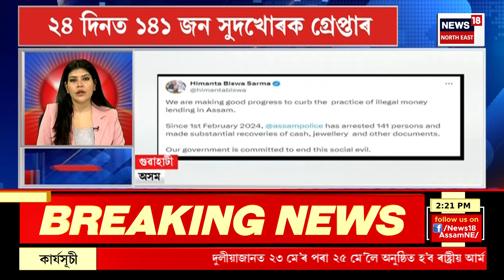Speed news | দ্ৰুত সংবাদ | প্ৰধানমন্ত্ৰী নৰেন্দ্ৰ মোদীৰ ১১০ সংখ্যক মন কী বাত। সম্বোধন কৰিলে দেশবাসীক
00.05 |  প্ৰধানমন্ত্ৰী নৰেন্দ্ৰ মোদীৰ ১১০ সংখ্যক মন কী বাত। সম্বোধন কৰিলে দেশবাসীক
00.15 | উন্নয়নৰ বাৰ্তা লৈ নগাঁৱলৈ মুখ্যমন্ত্ৰী হিমন্ত বিশ্ব শৰ্মা
00. 25 | লোকসভা নিৰ্বাচনৰ আসনক লৈ অগপ-বিজেপিৰ টনা আঁজোৰা।